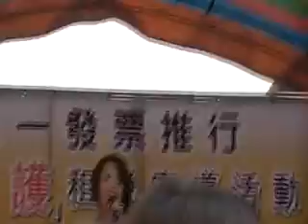98.11.07.超級偶像3杜寶珍(寶寶)演唱〝傻孩子〞_南投「用愛守護」演唱會